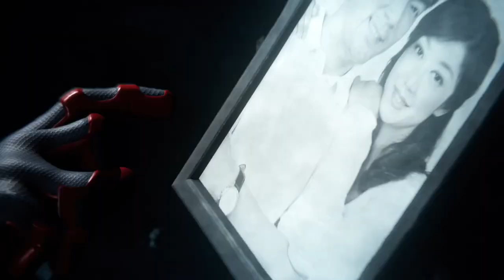I guess 3rd time's NOT the charm huh, Li? | Marvel's "Spider-Man" | Playthrough | (#26)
Mr. Negative so negative. So much negative energy. I can't stand the negativity.